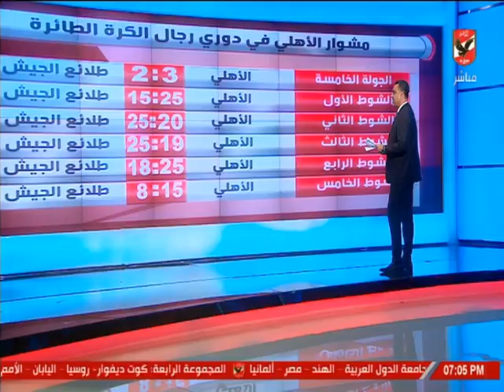خالد العوضي يستعرض مشوار الأهلي في دوري رجال الكرة الطائرة